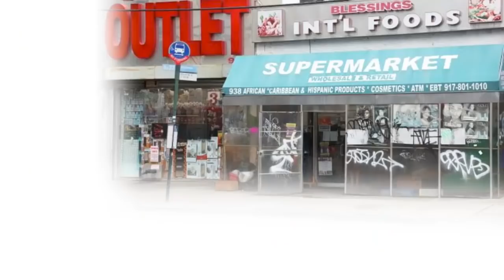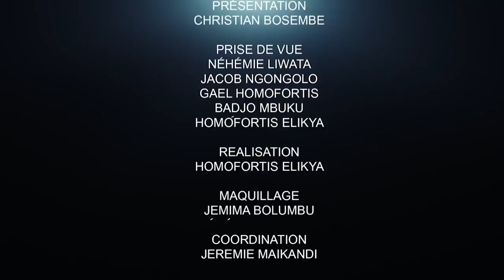CRITIK INFOS 08.05.21 MATATA CRACHE SUR LA JUSTICE AVANT D'ÊTRE ENTENDU.